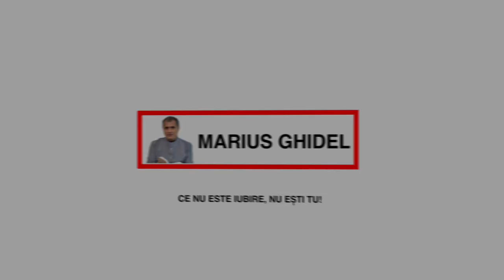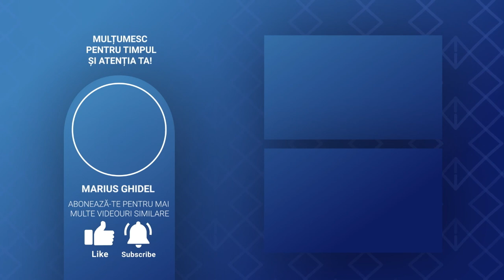CONVORBIRI SI DEZBATERI - 397